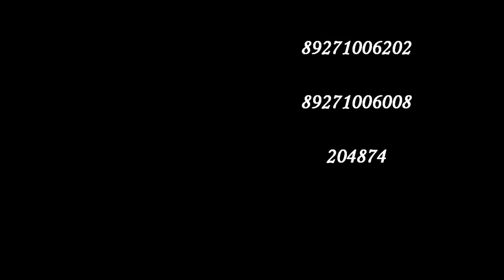Юля и Сергей. История любви.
Студия"Ника-фильм". Фотографы Вячеслав и Наталия Колодезевы. тел.89271006202, 903104, 204874.